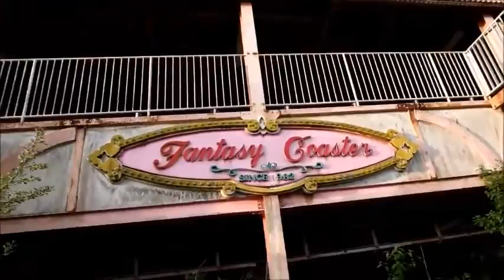Abandoned Places Episode 2: Nara Dreamland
Max cuts the crap and gets right into the good stuff- Nara Dreamland.
These videos are going to be hosted on another channel shortly.

Images mostly from Micheal John Grist, but some can be found on Google, massive credit to those peeps as well!

Music is called "Empty Reflections - Slow Version" and can be found online. Props to whoever wrote it!